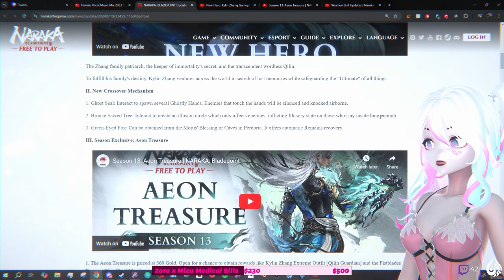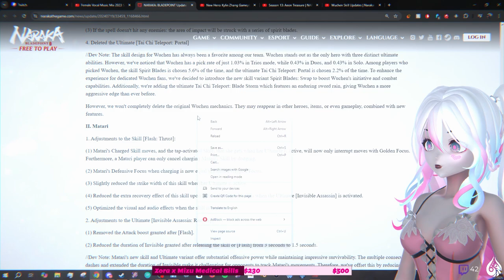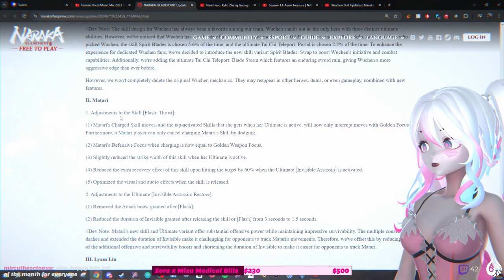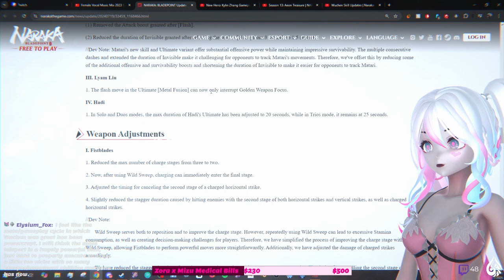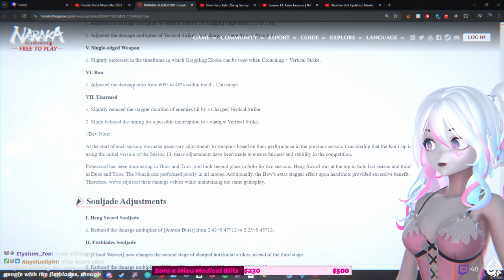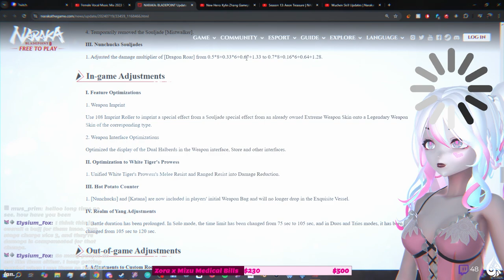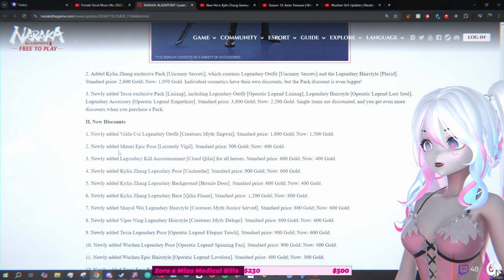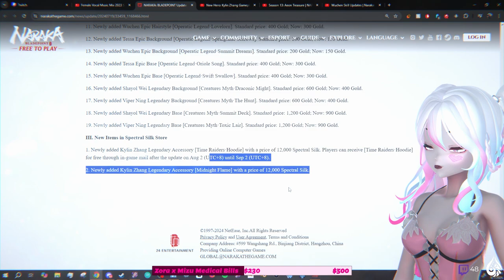New 8/1 Naraka Bladepoint Patch Notes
Mizuki reviews Naraka Bladepoint Patch Notes from the update on August 1, 2024!